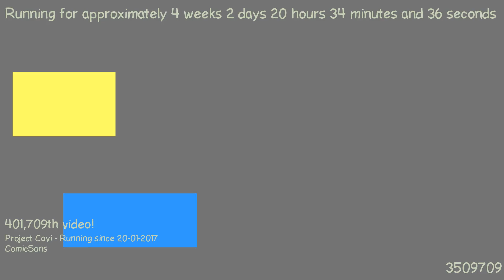1487615931 - Webdriver Cavi - F_1